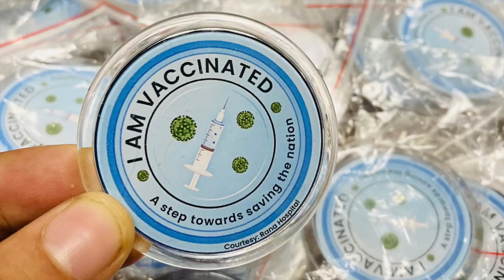"I am Vaccinated" A Step towards Saving the Nation- A project by Rana Hospital / Day-5.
I am vaccinated- A step towards saving Nation
( A project to motivate people to complete vaccination by Rana Hospital)
Rana hospital initiated this project on 13/1/2022 ,
 As news of 3rd wave are coming and vaccination is the only way , this is only way to prevent health care crisis.